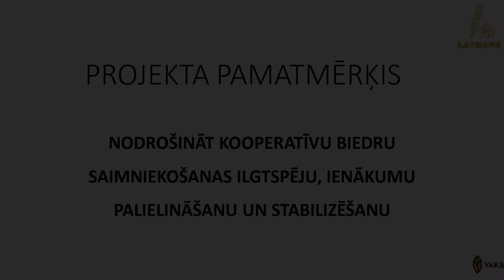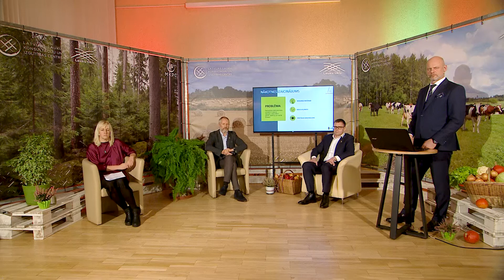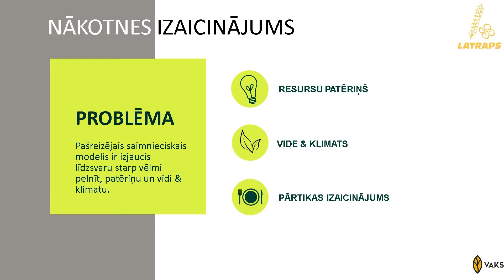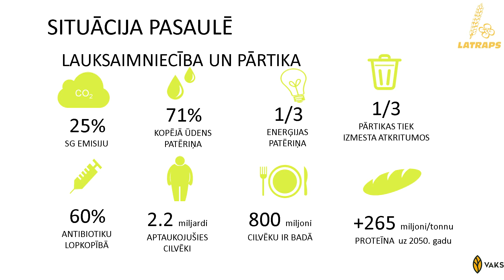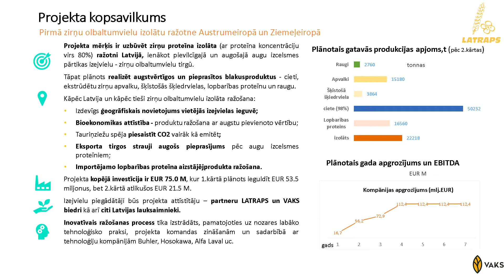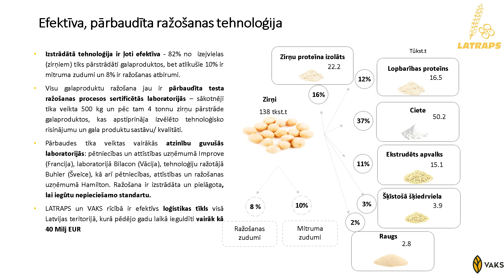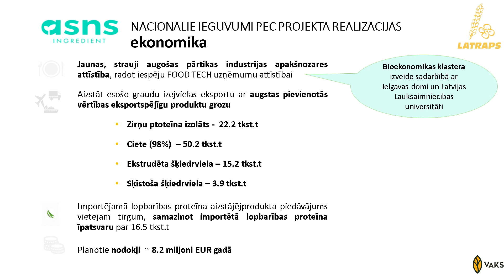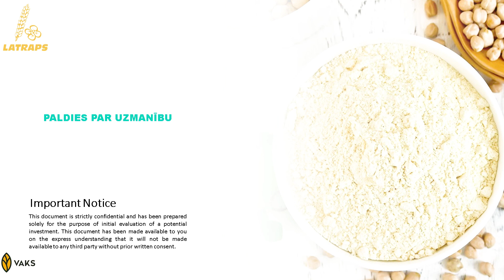Creating added value - ASNS Ingredient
Edgars Ruža
Director - General
LATRAPS, agricultural service cooperative society